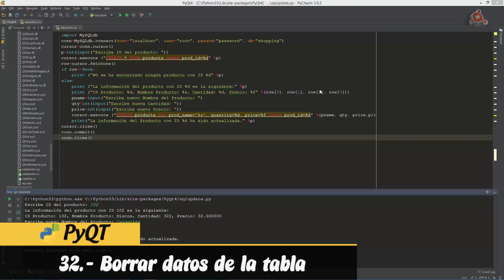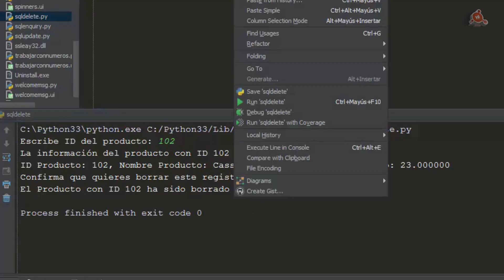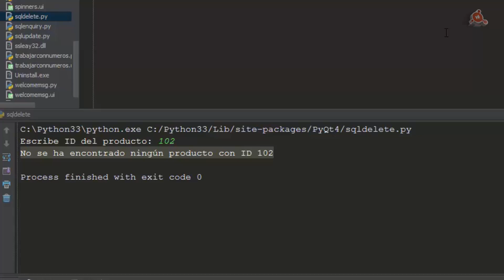32.- Curso de PyQT. Borrar datos de la Tabla.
Videotutorial Nº 32 del Curso de PyQT. Borrar datos de la Tabla. Uso del Comando SQL DELETE; Uso de input para recoger información del usuario; uso del método execute pasándole DELETE; Ejemplo de eliminación de un producto. 2 minutos.